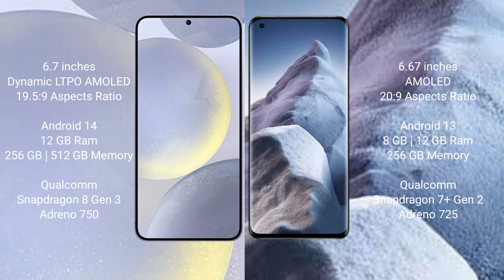Samsung Galaxy S24 Plus vs Xiaomi Poco F5 Review